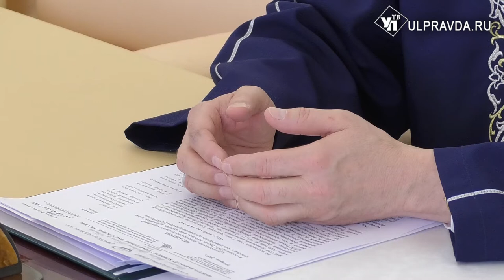Наедине с собой. Отпраздновать массово месяц Рамадан в Ульяновской области не получится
Духовная власть Ульяновской области поддерживает власть политическую. Речь идет о мерах, направленных на борьбу с распространением коронавирусной инфекции. У православных уже началась страстная неделя, у мусульман впереди большой праздник – месяц Рамадан.